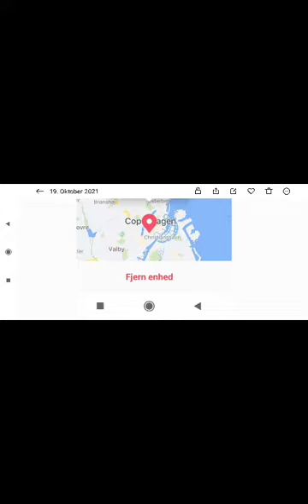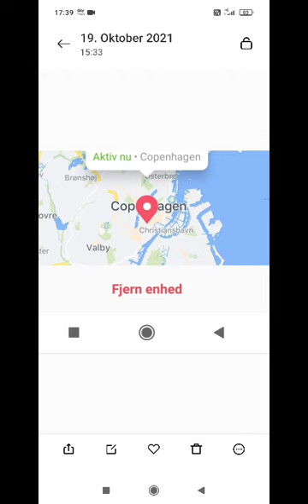19. oktober 2021